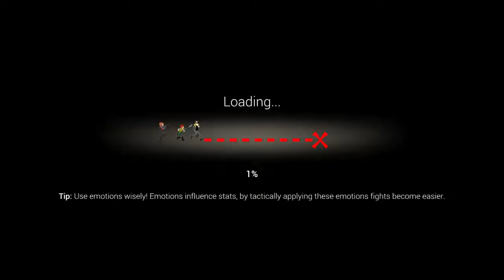Renowned Explorers: International Society - Weaponised friendship (Stream#4)